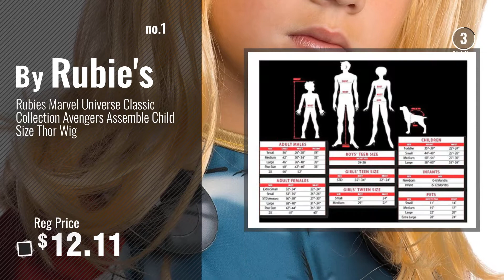Top 10 Thor Wig [2018]: Rubies Marvel Universe Classic Collection Avengers Assemble Child Size Thor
- New! 2019 Black Friday / Cyber Monday Accessories Deals and Updates.

Black Friday / Cyber Monday Rubies Marvel Universe Classic Collection Avengers Assemble Child Size Thor Wig by Rubie's

Black Friday / Cyber Monday Avengers 2 Age Of Ultron Child's Thor Wig by Rubie's

Black Friday / Cyber Monday Thor: Ragnarok Hammer by Rubie's

Black Friday / Cyber Monday Avengers Assemble Thor Molded Hammer by Rubie's

Black Friday / Cyber Monday Thor Kids Costume Accessory Wig by Rubie's

Black Friday / Cyber Monday Rubie's Costume Avengers 2 Age of Ultron Child's Deluxe Thor Costume, Small by Rubie's

Black Friday / Cyber Monday Marvel Thor Costume For Kids - Thor: Ragnarok Size 5/6 by Marvel